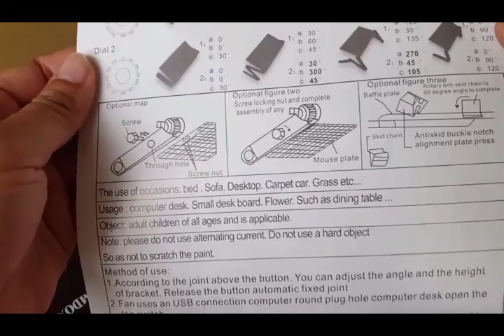Multi use laptop stand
Great multi use laptop stand and I am using it as projector stand as well.